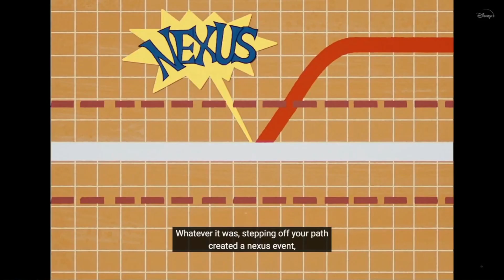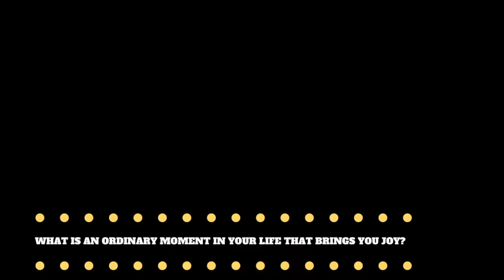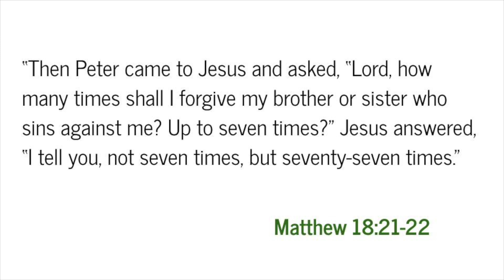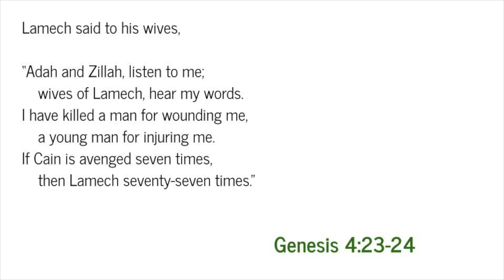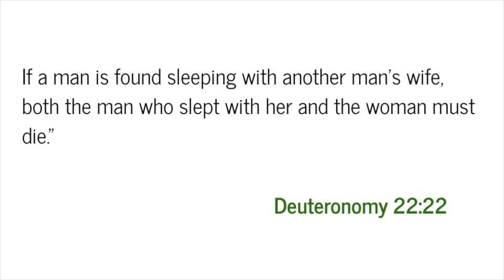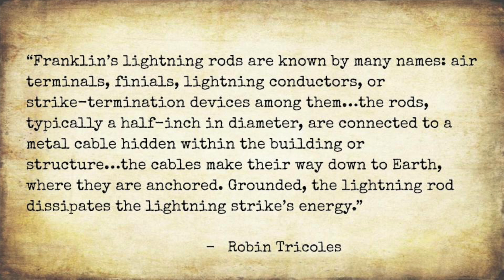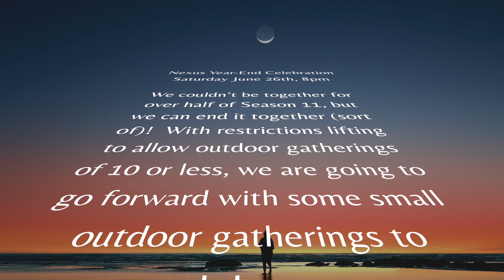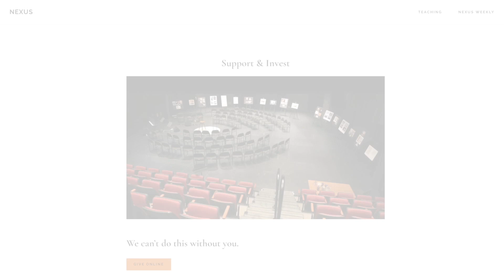Sunday June 20, 2021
NEXUS YEAR-END CELEBRATION
Saturday June 26th, 8pm

We couldn’t be together for over half of Season 11, but we can end it together (sort of)!  With restrictions lifting to allow outdoor gatherings of 10 or less, we are going to go forward with some small outdoor gatherings to celebrate.

If you would like to attend, you will sign up for one of the following:
Wine
Beer
Non-Alcoholic

Your hosts will offer an assortment of drinks in the given category and provide an outdoor space to gather and enjoy an evening of drinks and casual conversation.  There will be non-alcoholic beverages available at all venues.  Sunday June 27th will be our rain date.

LAUREL CREEK
Steve & Christie Martin are inviting you to join them and their family for a paddle/float and picnic at Laurel Creek Conservation Area.

We'll meet at the beach right after our last Sunday morning service of the season (June 27th).

Bring your own canoe/kayak/floaty (or just swim) and a picnic.

SUMMER AT NEXUS
We have decided to take a break from Sunday morning services over the summer.  However, we have a number of things we’re hoping to offer if regulations allow.  More details will be available soon, but for now, save these dates:

Jul 18: Steckle Farm, bring your own picnic and join us for a Nexus gathering.

Aug 8: History Walk with Todd Bowman - “Pandemic: Kitchener in the Grip of the Spanish Flu.”

Aug 22: Steckle Farm, bring your own picnic and join us for a Nexus gathering.

Sept 5: Pool party at the Benjamins.

We are hopeful that we will be back “home” at The Conrad for fall 2021!

SUNDAY ZOOM
Consider joining us on Zoom, Sunday mornings immediately following our YouTube livestream. Many of us have been finding these times of discussion a really valuable point of connection. We’d love to see some new faces!

NEXUS KIDS
Join Zoe, Brad and guests at 10am on Zoom, Sunday mornings before our livestream. We’ll see you there for some stories, games and music.